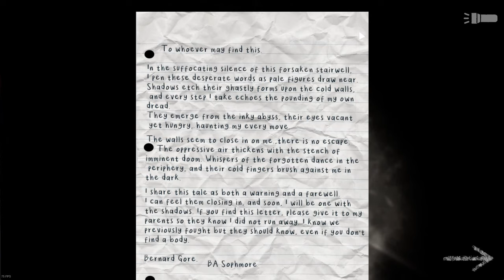The 24-Hour SCP Stairwell Challenge NO ONE Dares to Take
Join @scaredyjew @sixlink  as they dive into the terrifying world of SCP-087: The Eternal Stairwell! In this spine-chilling gameplay video, our brave duo faces the horrors lurking within this Lovecraftian horror-puzzle game. Can they escape the endless descent of the uncontained SCP-087 and uncover the mysteries of those who have been lost to its depths? Watch as they navigate the eerie atmosphere, solve perplexing puzzles, and unravel the chilling story behind the cursed stairwell. Will they follow the clues left behind by previous explorers, or will they succumb to the madness that surrounds them? Get ready for intense moments, unexpected jumpscares, and a gripping narrative that will keep you on the edge of your seat! If you're a fan of horror games, puzzles, and the SCP universe, this is a video you won’t want to miss!
Chapter:
0:00 - Whats to Come
0:29 - Going Home After School
8:22 - Finding A Way Out
17:07 - Presence Unknown
25:54 - Dylan Punished by Mommy
29:27 - 3 Takeaways
35:15 - Outro
🧠 Original Video Idea🧠
✍ Creator✍ /🎮Game🎮 Love:
🔴Live Streams Happening🔴
(Coming Soon)
🎞️Edited by: Sixlink & Satsuma Studios🎞️
👨🏼‍💻Creator Codes👨🏼‍💻
Epic Store: Sixlink